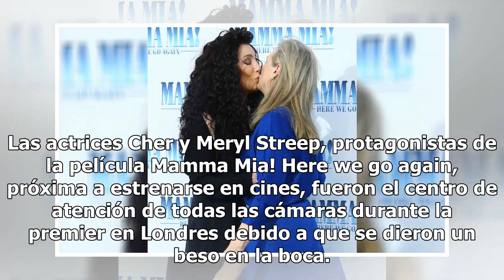¡Se vuelve viral beso entre Cher y Meryl Streep!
Las actrices Cher y Meryl Streep, protagonistas de la película Mamma Mia! Here we go again, próxima a estrenarse en cines, fueron el centro de atención de todas las cámaras durante la premier en Londres debido a que se dieron un beso en la boca. Obviamente, este momento se volvió viral en las redes ...